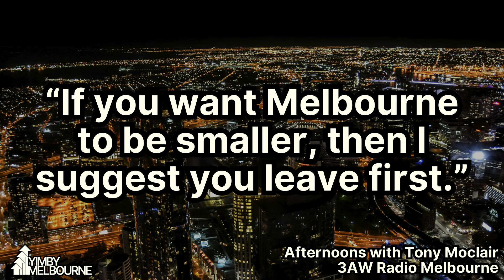Anything that isn't a yes is a no: TIMBY, NIMBY, & YIMBY – YIMBY Melbourne's Jonathan O'Brien on 3AW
YIMBY Melbourne Lead Organiser Jonathan O'Brien appears on 3AW to discuss the lies being spread by the Royal Historical Society of Victoria, and to argue for a vision of a bigger, better Melbourne.

Despite erroneous statements from the heritage activists at the Royal Historical Society, the Activity Centre program does not, in fact, change the way heritage policy works.

Debate is one thing—but when one side of the discussion has to resort to spreading misinformation in order to further their agenda, then something has gone terribly wrong.

“The Royal Historical Society of Victoria seem much more interested in complaining about change rather than thinking about where their grandkids or great grandkids are going to live.”

– Jonathan O’Brien, Lead Organiser